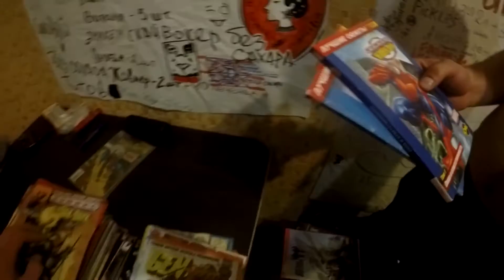FSC LIFE | EPISODE 5 | WORKOUT IN A PARK part 2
Вторая часть 5-го выпуска нашего влога продолжается в том же парке, на совершенно стандартной тренировке))) Ходьба по слэклайну, мортал комбат с деревом, покатушки на автобусе и многое другое именно в этом выпуске FSCLife !